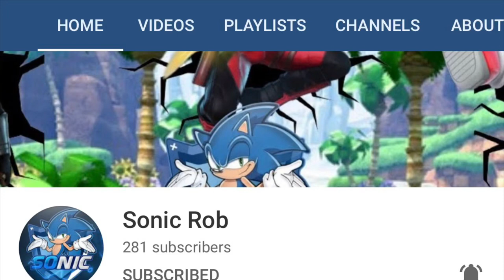Shoutout to SonicRob